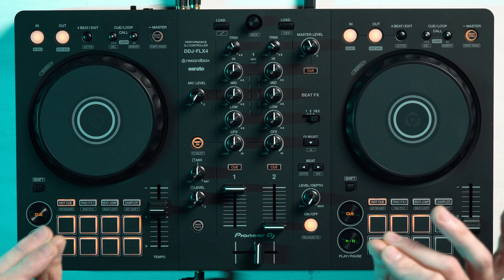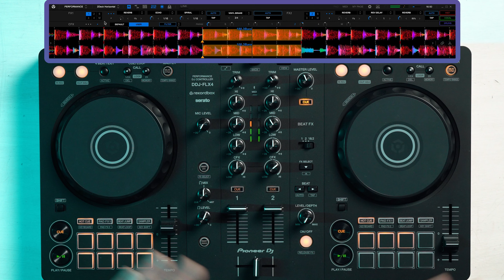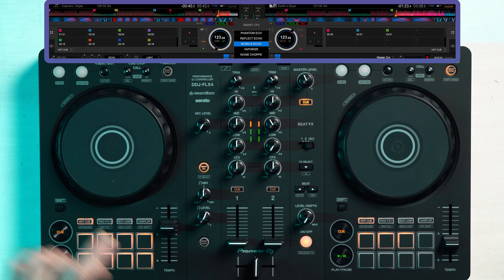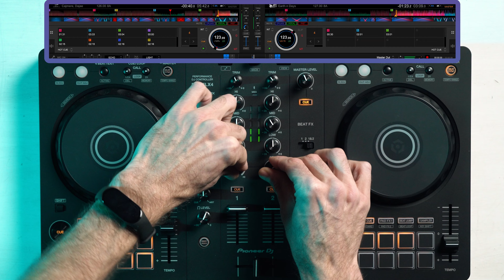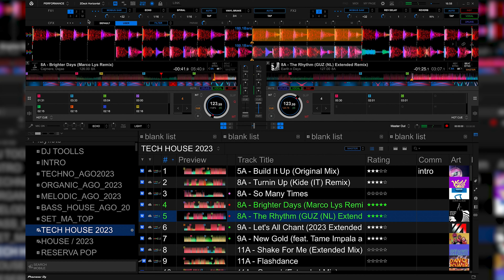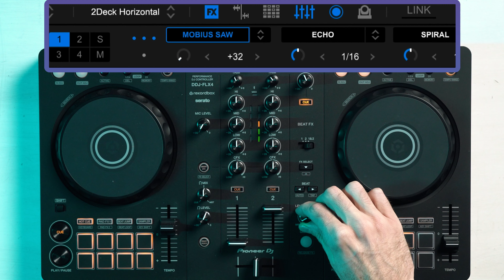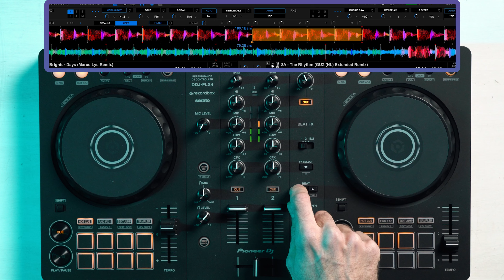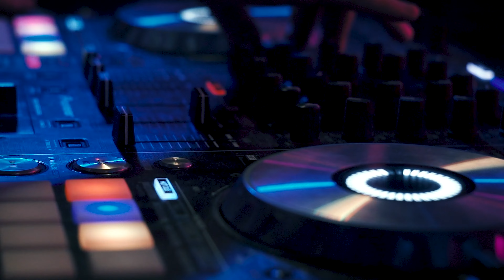Explorando efeitos na controladora Pioneer DJ: DDJ-FLX4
Para deixar a sua apresentação com a melhor qualidade, independente do equipamento que estiver usando, é crucial você saber todas as possibilidades e manhas quando o assunto é efeito! A DDJ-FLX4, um dos mais novos equipamentos da Pioneer DJ abre inúmeras oportunidades, e por este motivo, no vídeo de hoje vamos estar explorando os efeitos, e aprendendo como e quando usar eles durante o seu set!

Eu sou um NERD que adora criar, tocar e ensinar música. No meu canal você irá encontrar uma oficina para evoluir a forma que se expressa com a sua arte.
Jayboo a.k.a Mateus B.